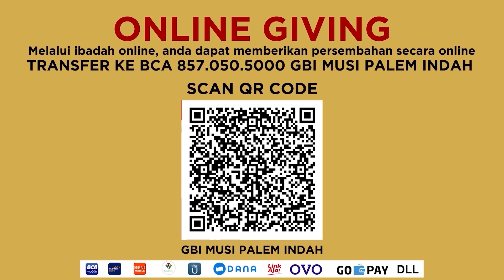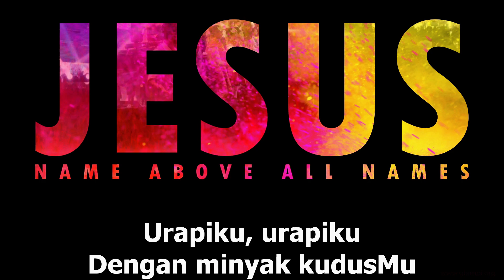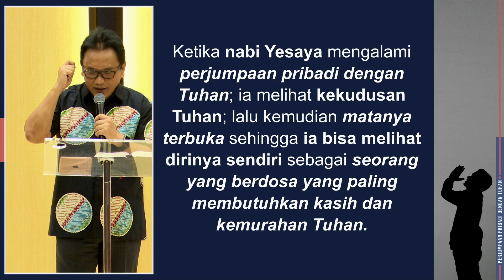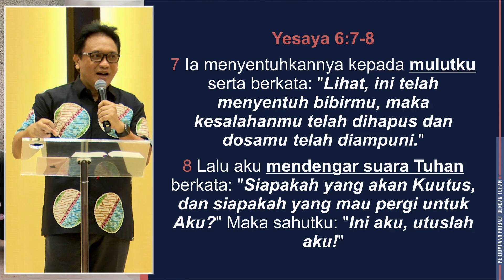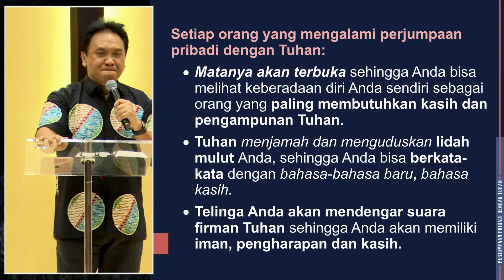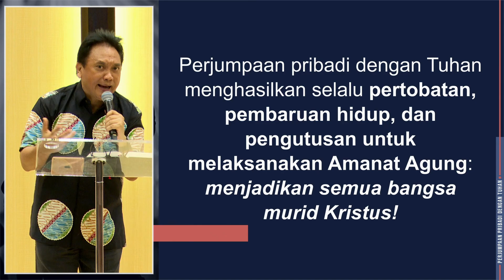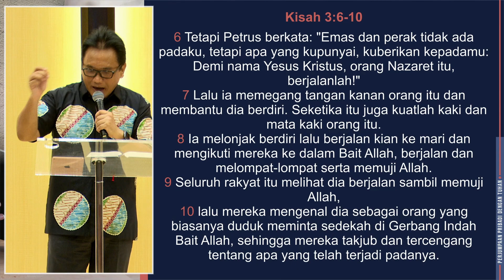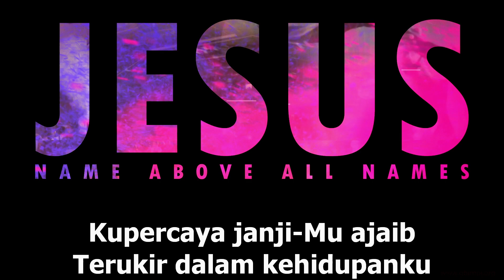Menara Doa Online - Rabu 2 Desember 2020 (Perjumpaan Pribadi Dengan Tuhan)